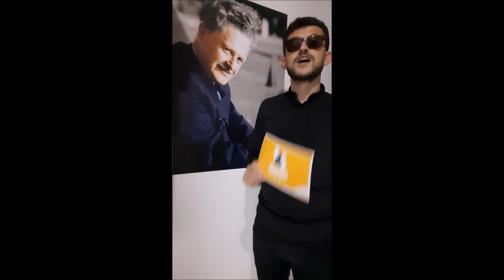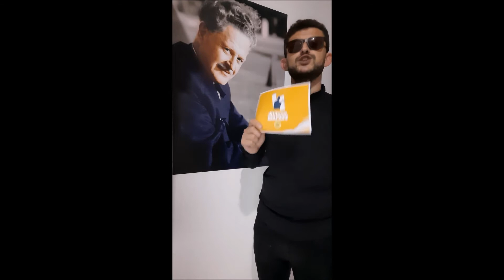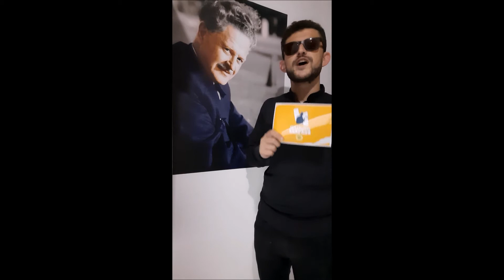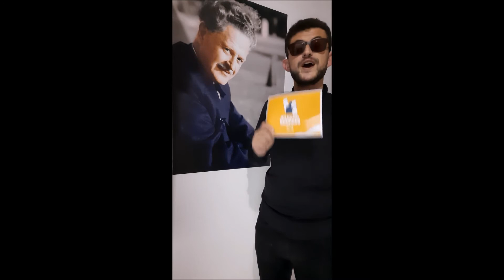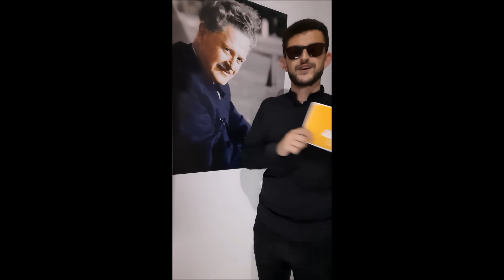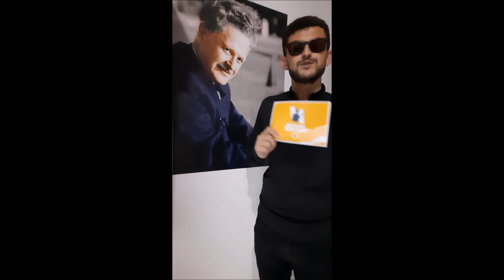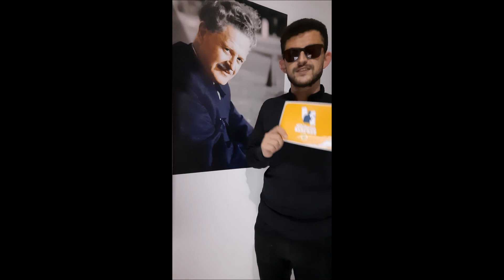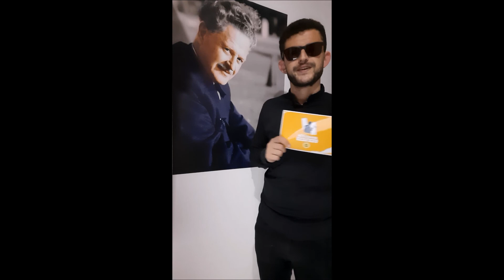NAZIM HİKMET RAN / ÖZEL YAYINI